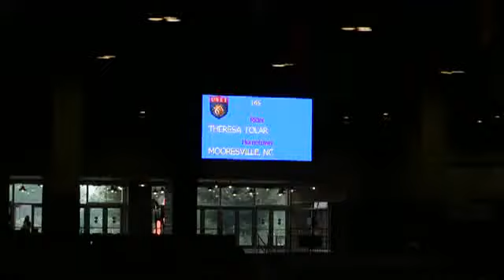Video of THERESA TOLAR ridden by THERESA TOLAR from ShowNet!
THERESA TOLAR ridden by THERESA TOLAR at 2013 USEF PONY FINALS.  This round is from class 9002, USEF PONY MEDAL and finished 10 of 173.